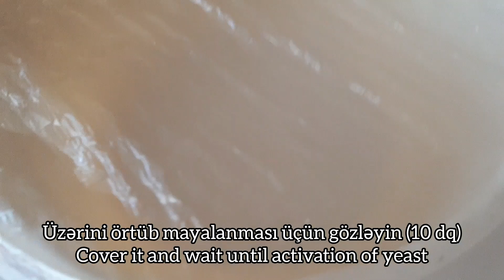Bu qış ancaq bunu hazırlayacaqsınız - yüngül və ləzzətli balqabaq kətəsi | Delicious pumpkin patty 🥖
Balqabag-1 orta boy
Zirinc- 100qr
Duz,istiot
Xəmir:
1st ilıq süd
150qr duru yag
1 çq şəkər
1 yumurta agı
4st un
1 çq duz

Pumpkin medium 1
Berberis 100 g
Salt, oeppe
For dough:
a glass of warm milk
oil 150 g
1 tsp sugar
1 egg white
4 glasses of flour
1 tsp salt